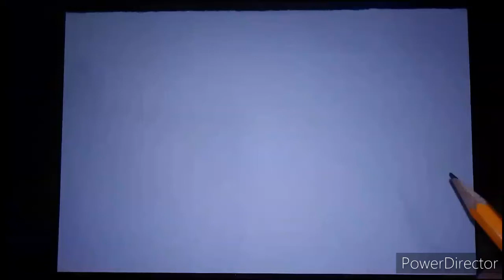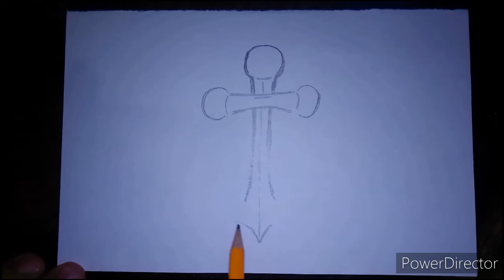Cómo dibujar un ancla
Dibujo de ancla